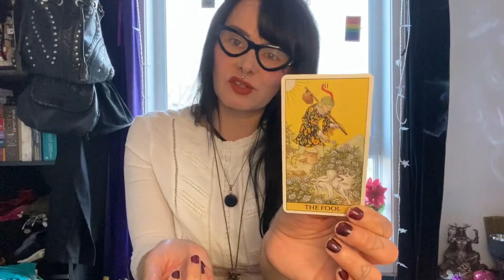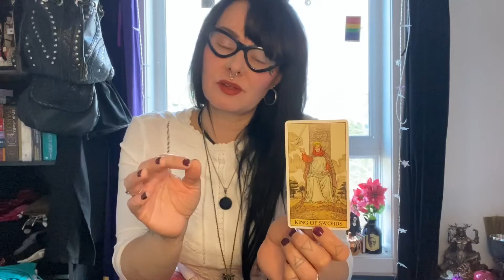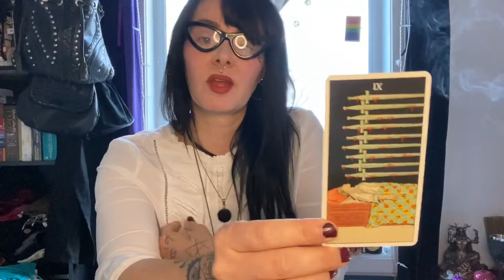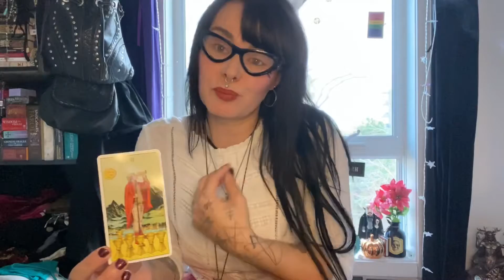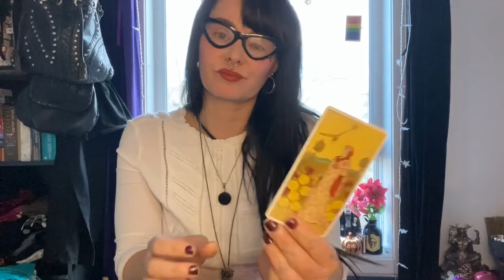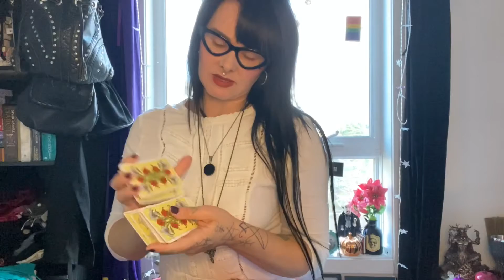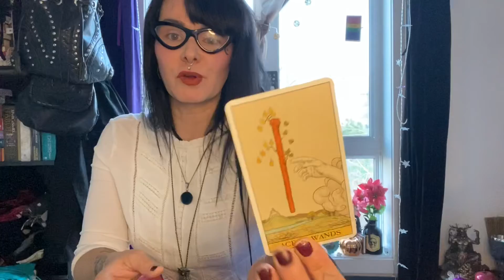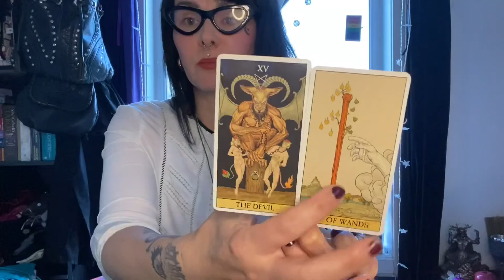Mauh’s Fortune Tarot Reading 📖 for the week of Monday Nov. 23 to Sunday Nov. 29, 2020.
Hi loves! Welcome! It’s an honour to read for you all. This is your energy fortune tarot reading for the week, Monday the 23rd to Sunday the 29th of November 2020. I expect you’ll enjoy this reading as it was a joy the read. Remember tarot is a divine tool to divinely see the energies surrounding us, it is your life and every choice can still be made by you! Tarot does not lie but tarot is not a slave master either. Tarot like I said simply reveals how to better manoeuvre through life. As above so below, as within so without, as the universe so the soul. Blessed be.
xox, Mauh